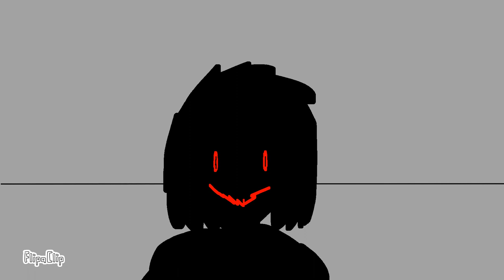(3/?)determid-sans| sans vs chara animation |Санс анимация|undertale animation|чара